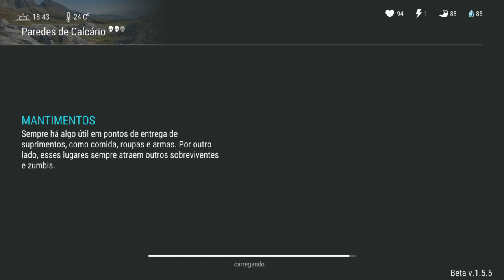FUI EM BUSCA DA BAUXITA E OLHA O QUE ACONTECEU - LAST DAY ON EARTH SURVIVAL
PROGRAMAS QUE USO EM MEUS VÍDEOS :

PIXEL LAB
PS TOUCH
KINE MASTER
POWERDIRECTOR
AZ SCREEN RECORDER PRO
SCR